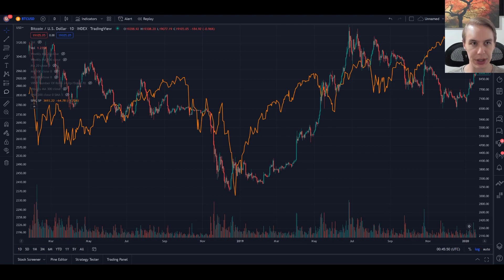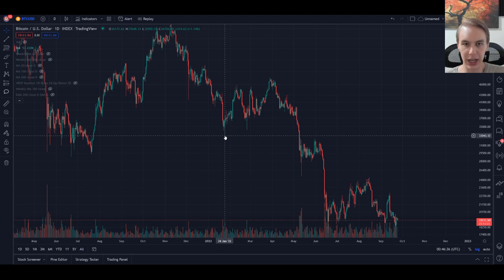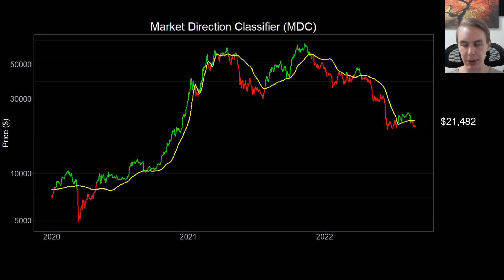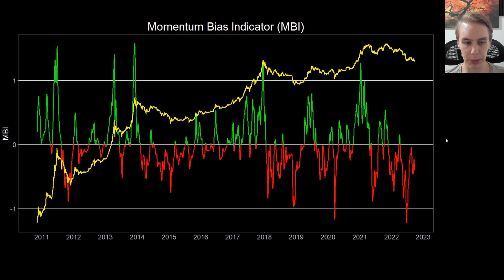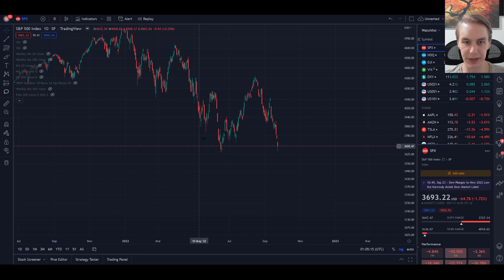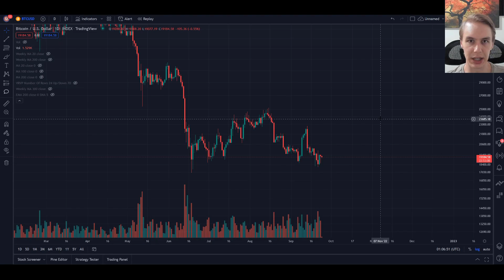Bitcoin vs. Stocks: Decoupling or About to Crash?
Stocks, bonds, and FX markets all had horrible days, yet Bitcoin held up just fine. Why is this? Is BTC decoupling from macro, or is its crash just delayed? We discuss which possibility seems more plausible.